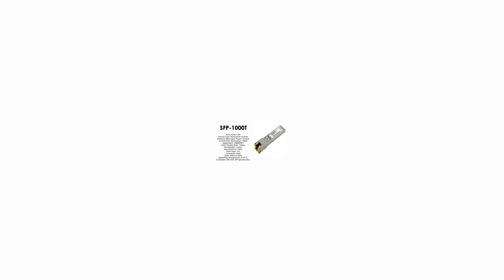SFP-1000T | ZyXEL Compatible 1000BaseT SFP RJ45 100m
ZyXEL Compatible 1000Base-T Gigabit RJ-45 Copper SFP Transceiver 100m